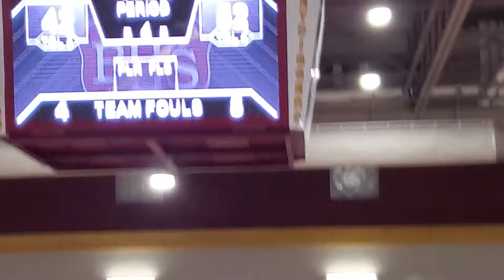12-18-2021 - Brayden Fajardo drives and scores (Fort Morgan 52, Brush 42)